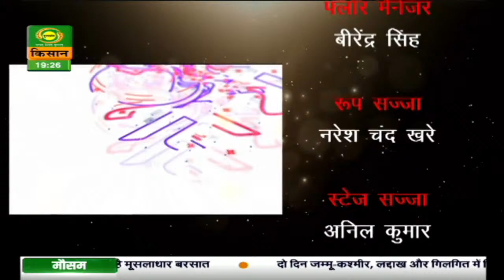नेत्री : महिला सांसद और उनकी कहानियां | Netri | Episode - 10 | July. 11, 2021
Watch life stories, struggles and triumphs of Women Members of Parliament in special programme series "NETRI" on DD Kisan with Shaina N C. On this Sunday at 7 pm .